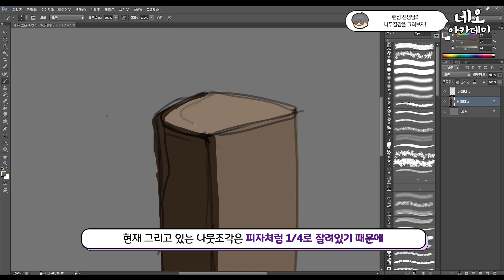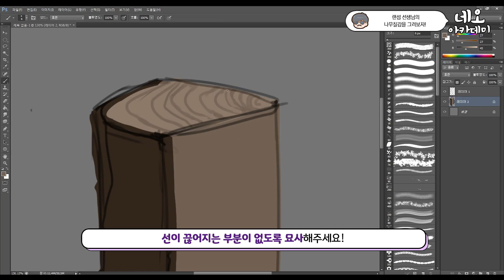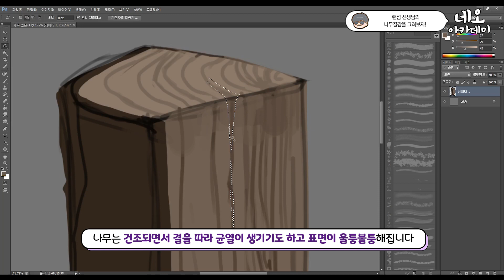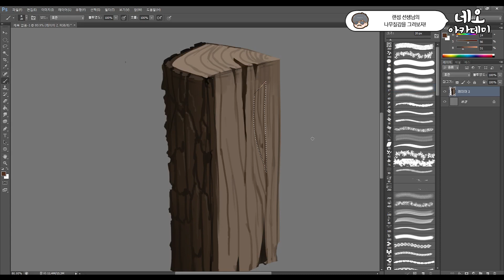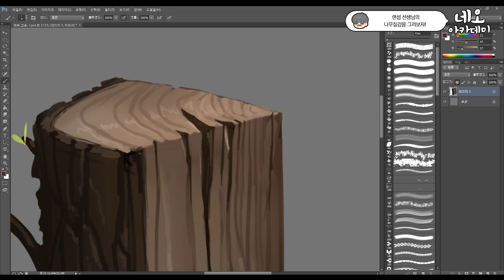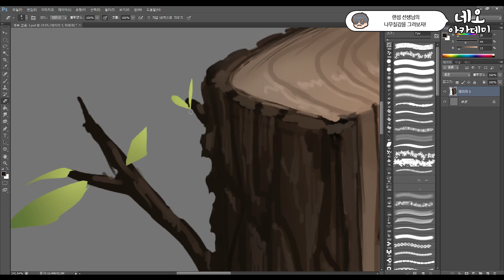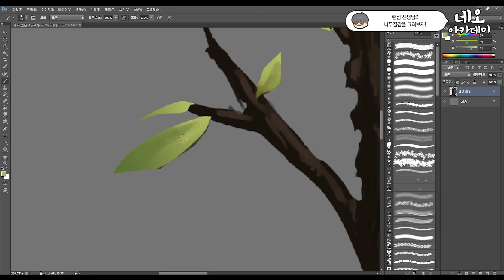리얼하게 나무 질감 표현하는 방법을 알려드려요!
랜섬쌤표 나무 질감 표현하기 팁!